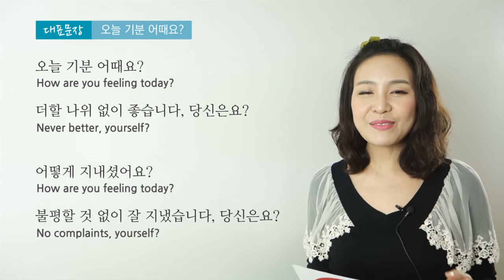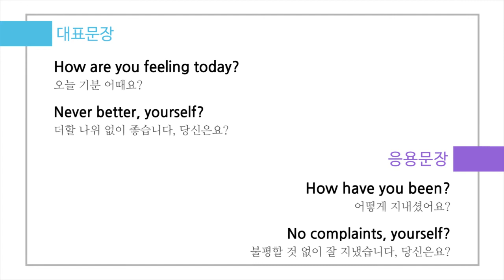[앨리펀쇼] 비즈니스 현장영어 1강 :오늘 기분 어때요? - JEI English TV 방영중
비즈니스 현장영어와 함께 -
나도 비즈니스 영어 정복!
외국 거래처, 바이어를 만날 때 등등 비즈니스 현장에서
꼭 꼭 필요한 문장들을 모았습니다!
럭키맨 Paul의 실감나는 재연으로
현장감 UP!! 자신감 UP!!

앨리의 [비즈니스현장영어]는 재능방송 JEI English TV에서
절찬리 방영 & VOD 판매중이니 많은 사랑 부탁드려요♥

JEI English TV - 앨리의 비즈니스 현장영어 검색!